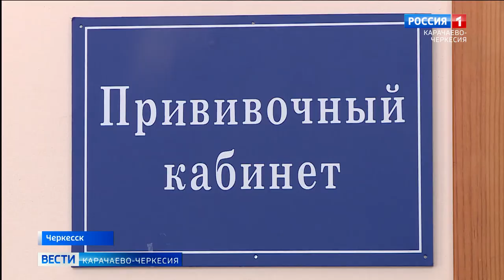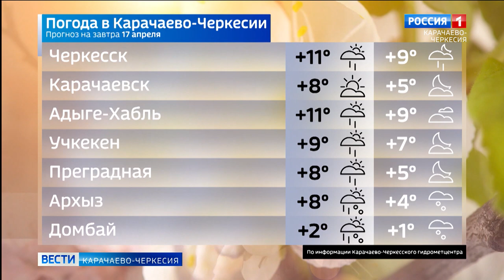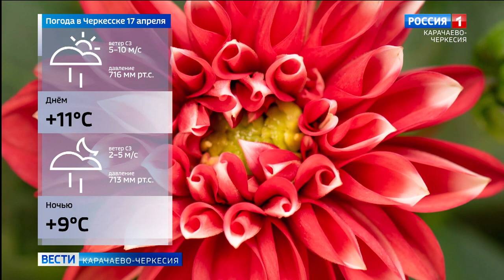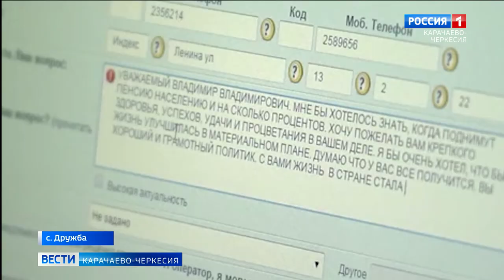Вести Карачаево-Черкесия 16.04.2021